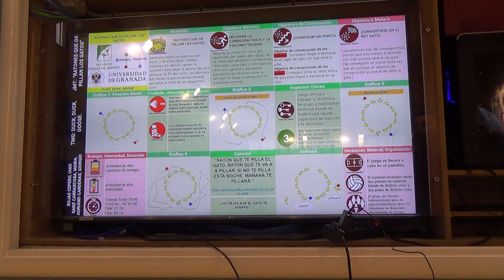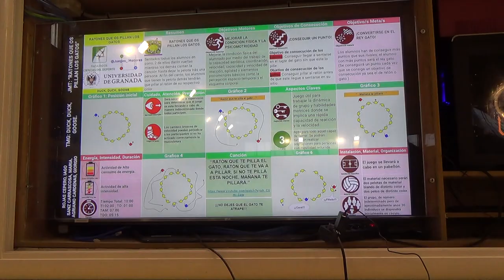Ratón que te pilla el gato, la olla 00164